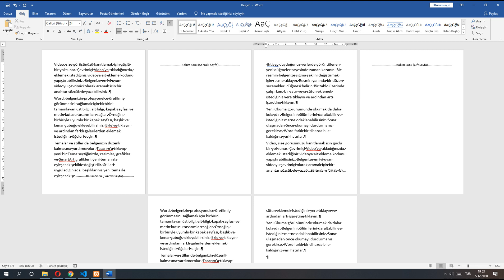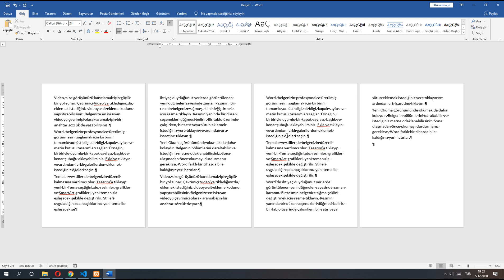Word'de Boş Sayfa Silme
Word’de sayfa silmek için geri tuşu(backspace) yerine delete tuşunu kullanarak gereksiz sayfa sonlarını kaldırabilirsiniz.